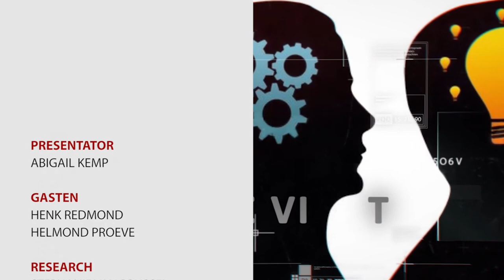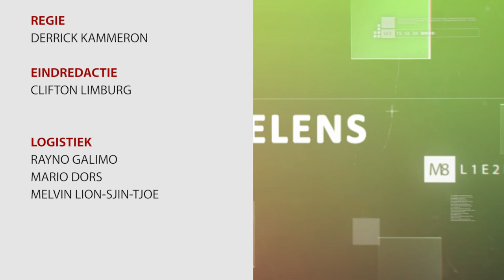OPINIE AFL 79: AQUAPONICS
Opinie #79
Onderwerp: Aquaponics
Studiogast(en): Helmond Proeve, landelijke coördinator Aqua- en Hydroponic systemen en Henk Redmond, voorzitter Stichting Father Mother Figure